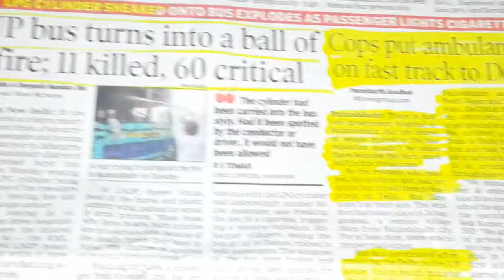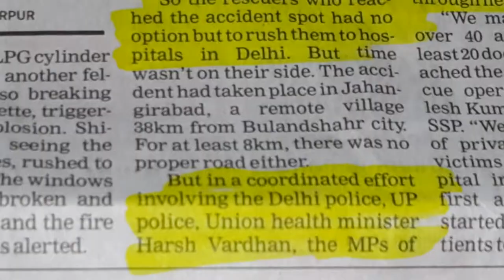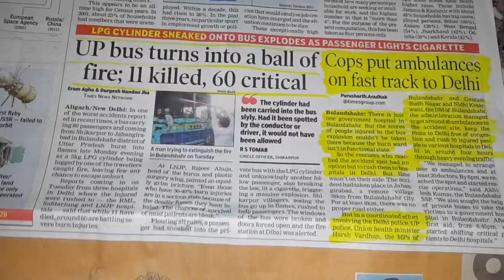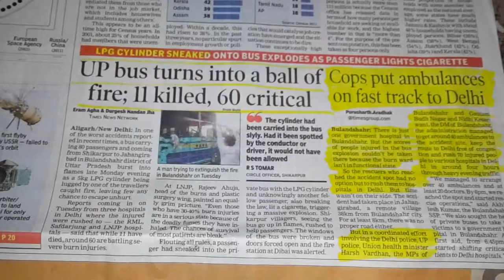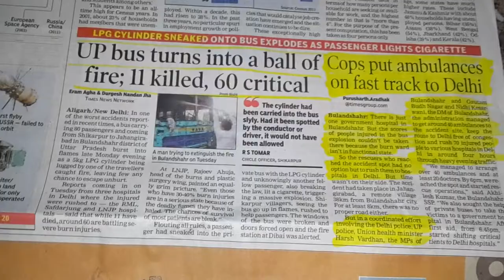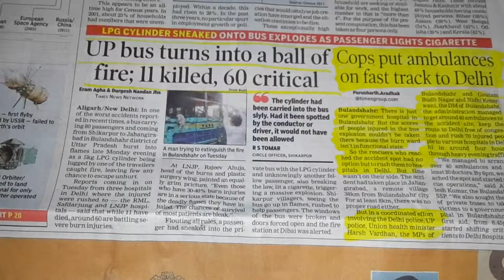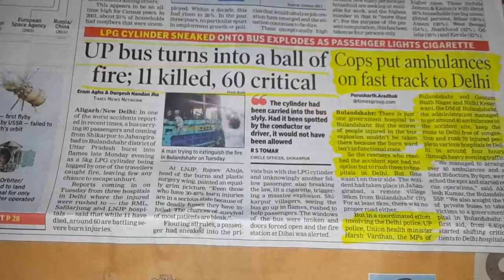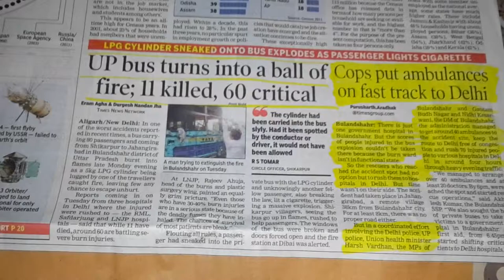Green Channel - Runway for Ambulances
Fast track to Delhi from Bulandshahr in UP - Wonderful job done by Delhi and UP Police in rushing victims of LPG Gas Cylinder blast in a bus in UP to hospitals in Delhi within 4 hours . . .

 Similar exercise was done some months back in Bangalore. In this  incident heart donated in Bangalore was rushed to Chennai (Madras) . . . . first by road from Bangalore city to Bangalore airport  . .from there to Chennai airport by air   . .and then to a hospital in Chennai.

Similar kind of job was done in Chennai city itself (within city itself) . . .managing signal free . . . . jam free . .speed corridor in Metros is not a cake walk. . . .

India cannot afford helicopter ambulances . . but at least these kind of relief activities can be done . . . .

Care must be taken  . . that such activities remain confined to ambulances and not movement of VIPS ( MP's , MLA"s  and other bureaucrats . ) . ..or it will become unpopular  .